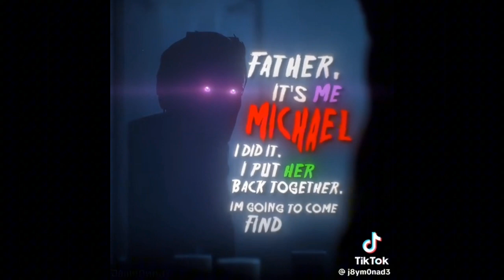FNAF Movie SPOILERS TikTok Edits Part Four Because I Am OBSESSED With FNAF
credit to the editors, Scott Cawthon, and Blumhouse of course